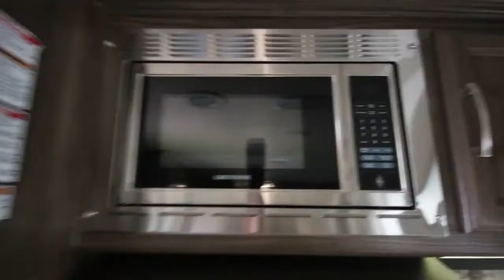2018 Coachmen Apex Ultra Lite 267RKS Travel Trailer Walkthrough - Tri State RV